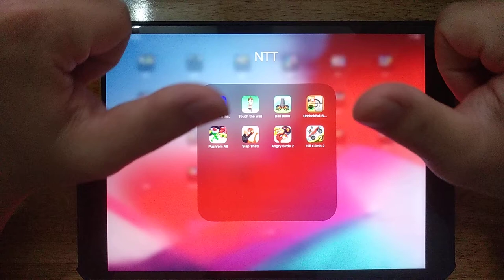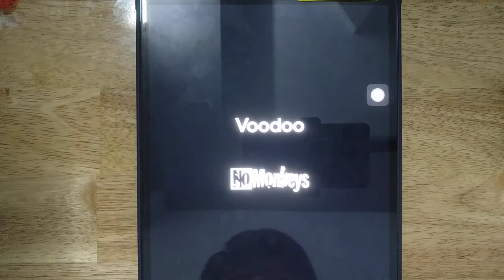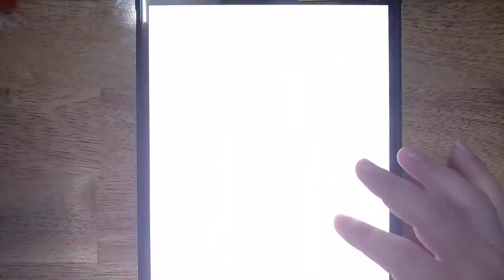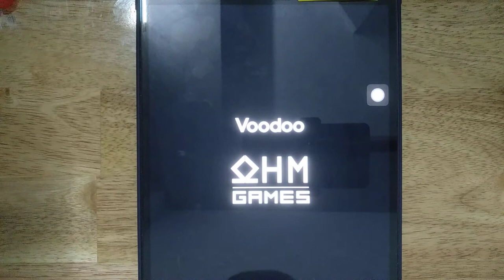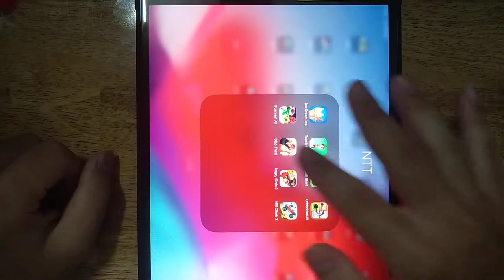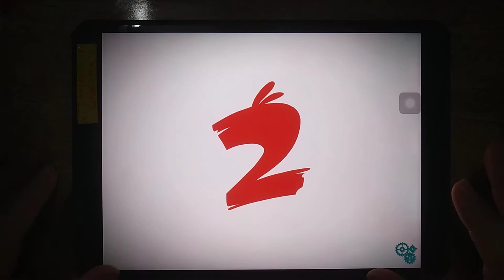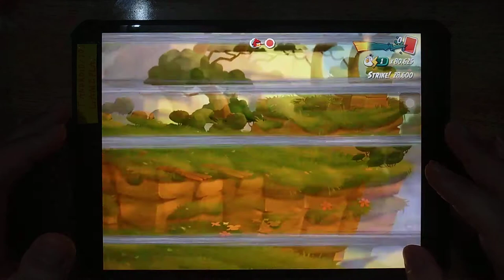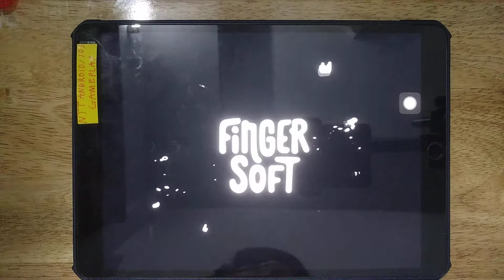Ice Cream Inc, Touchthewall, Ball Blast, Unblock Ball Block Puzzle, Crowd City, Push'em All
Ice Cream Inc, Touchthewall, Ball Blast, Unblock Ball-Block Puzzle, Crowd City, Push'em All, Angry Birds2, Slap That

Android GamePlay
iOS GamePlay
iPad GamePlay
GamePlay Walkthrough